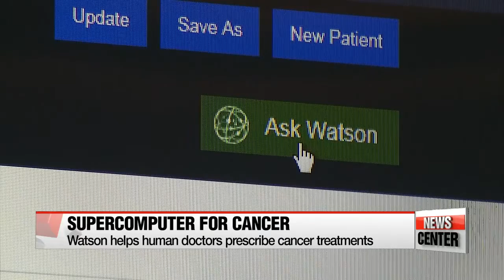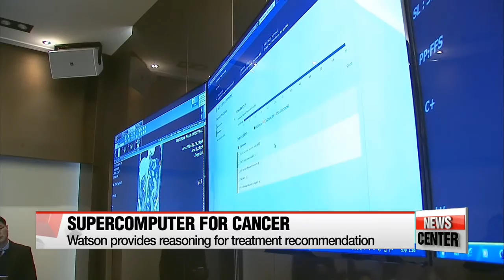Supercomputer Watson now assisting with cancer treatment in Korea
슈퍼컴퓨터 '왓슨' 국내 첫 진료 시작

Staying in the medical field... and a breakthrough for that matter...
Remember Watson, the supercomputer that beat a human champion in the game of Jeopardy couple of years ago?
Guess what? Watson has since evolved and is now treating cancer patients right here in Korea, as well.
Oh Jung-hee reports.
Physicians specializing in different areas are discussing ways to treat a patient.
But one of the contributors isn't human.
That's Watson for Oncology, a supercomputer developed by IBM and trained by Memorial Sloan Kettering Cancer Center.
Now in use at Korea's Gachon University Gil Medical Center, it analyzes a patient's medical records and identifies treatment options.
Watson's first patient in Korea is Cho Tae-hyun, a patient with colorectal cancer who underwent surgery last month.

"I was able to choose my treatment after discussing the options with the doctors here as well as with Watson."

The patient's clinical data is loaded up onto Watson, which then analyzes his or her condition based on gender, age, doctors' diagnoses... and exam results.
Then, it offers what it deems the most appropriate treatment option... after looking through data from medical journals and the world's cancer research network.
It also provides reasons for the option it chooses, citing existing knowledge about diseases and drug information... to determine those that should or should not be used.
All this happens in just a few minutes.
Doctors say they're generally satisfied with Watson's suggestions.

"I asked Watson for its opinion, and it corresponded with mine almost 100-percent. I think it's not only experts with lots of medical knowledge who can make good use of Watson... but also medical residents who're now learning."

Watson has learned about treating cancer since its medical residency started in 2012.
It's still being trained, so experts see it becoming more and more accurate.